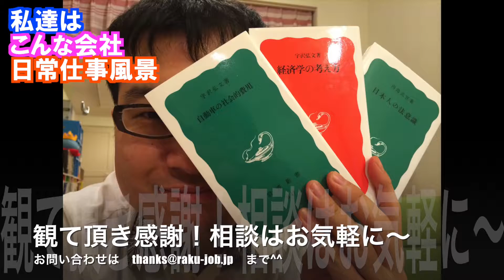外注先募集 AfterEffects パチンコオーサリングできる方募集 受託